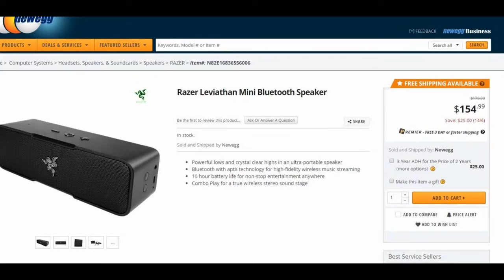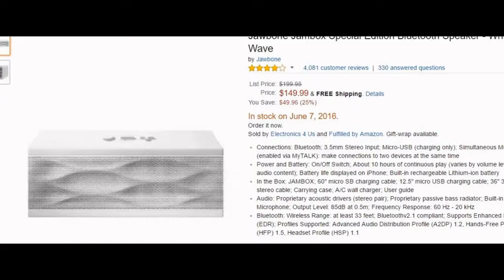Best $80-$180 Bluetooth Speakers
Panda Tech Group